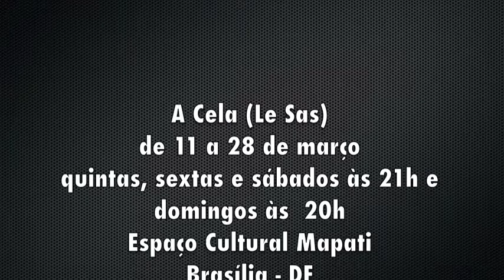A Cela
O espetáculo teatral A Cela (Le Sas),tradução de Edson Rodrigues do texto do dramaturgo francês Michal Azama, volta a Brasília para nova temporada. O monólogo conduzido e pela atriz Tereza Padilha, com direção do também francês Jean-Jacques Mutin. A Cela, foi agraciado do Prêmio de Teatro Myriam Muniz de 2008.